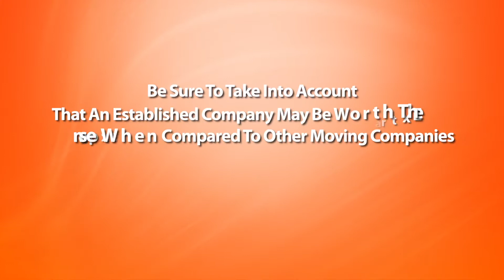Man And Van London | Man Van Cheap | London Removals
Our goal is to take care of all our customers with respect, that is why most of our Man And Van projects come from referrals. With more than 10 years of experience in moving, we understand what we are doing and we make an effort to keep our customers satisfied with our work.

Experience the Best Man and Van Moving Services London!

The thought of moving house, transferring items to storage or changing offices is not appealing to many. In case you have ever been involved in a move before, you are well aware of all the countless things required to complete a move.

As a resident of East London, organizing a van hire can be tricky. Finding the right company to contract for your move is not easy. The area has numerous van companies with each claiming to be the best or the cheapest yet some of them will charge you dearly. Deciding on the best company can feel like looking for a needle in a haystack.

man and van london
man with a van london
man with van
Cheap Man And Van London
Man Van London | Man Van Cheap | Van Man London | London Removals
Loughton United Kingdom
Borehamwood
Orpington
Potters Bar
Sunbury
Cheshunt United Kingdom
Biggin Hill
Dartford
Watford
Leatherhead United Kingdom
Staines United Kingdom
Redhill
Reigate
Grays
Saint Albans United Kingdom
man and van services
man and van prices
man van cost
man with a van
man and van bolton
man and van preston
man and van reading
man and van reviews